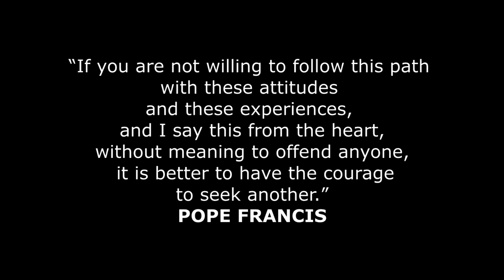Short Film - AKALA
AKALA is a one-minute film narration of a guy who doubted his priestly vocation. "I thought I can do everything, but now, something's bothering my mind and heart. Am I really called?"